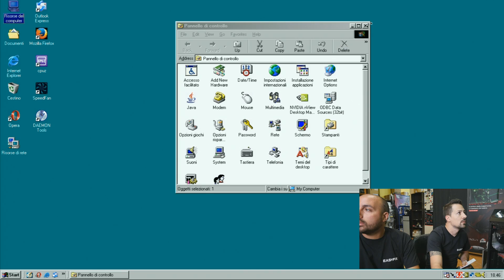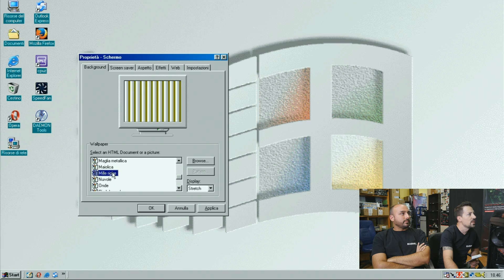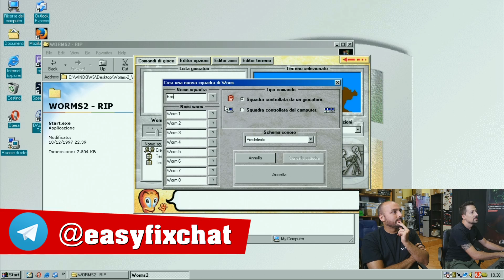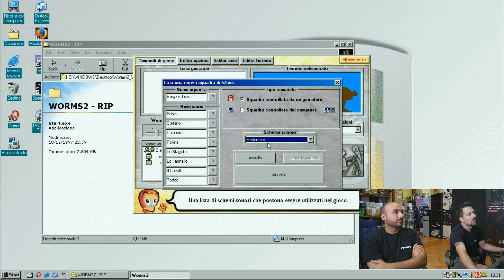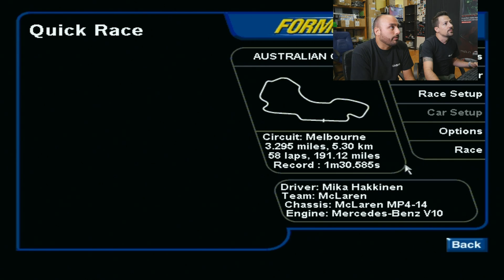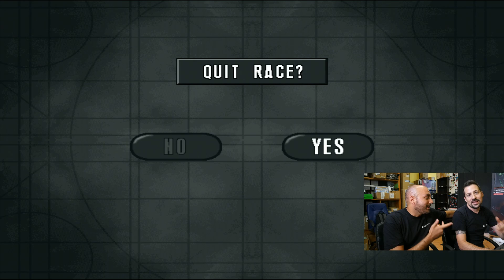PROJECT 98 - EPISODIO 7: è ora di giocare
Puntata conclusiva di Project 98, è ora di giocare ai titoli piu in voga di fine millennio.

Partnership con Instant Gaming (acquistando tramite questo link, aiuterai il nostro canale)

Se ti piacciono i nostri contenuti, puoi sostenerci inviando una donazione tramite Paypal a questo